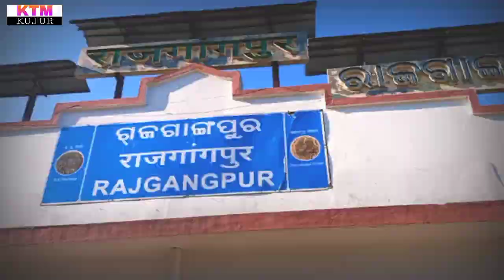Sundar ta acha paudar kanje lagocha sambalpuri sayeri// bamra college bali// rajgampur station arun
Tukel Mankar lagi nua sayeri//rajgampur railway 🚃 station